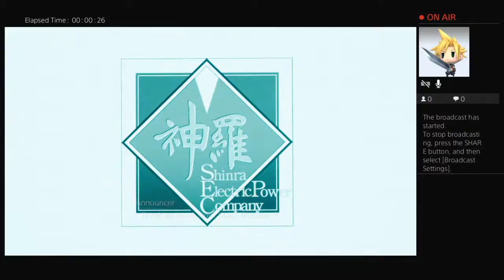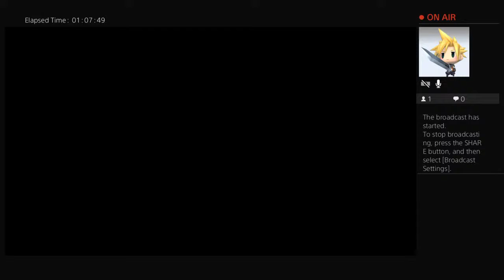Just for fun stream of the FFVII Remake! Come and hang out!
100% clean gaming channel for laughs, entertainment, and education. If you want to watch just a regular dude vlogging and doing Let's Plays, this is the gaming channel for you.